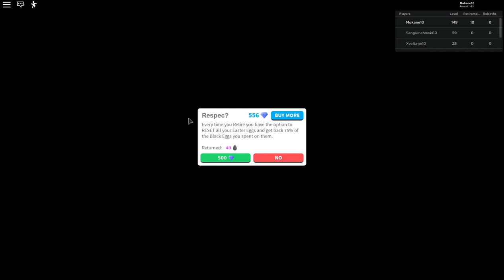egg farm simulator #1